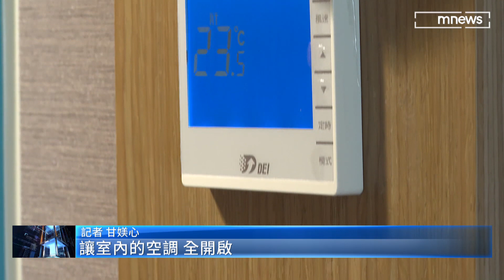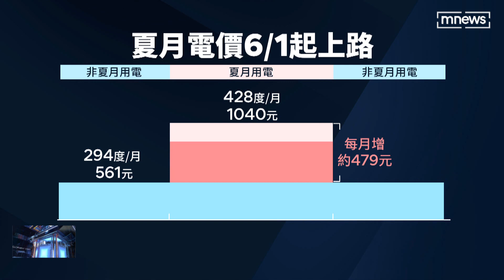高壓用戶5/16起調為夏季電價 2.5萬戶受影響｜鏡新聞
從今天（16日）開始，包含像百貨、旅宿業者，以及科學園區等等的高壓用電戶，電費要提前用成夏季電價來計算了！就有業者為了省下電費，開始實施節電妙招，至於一般民生用電，還是維持在6/1開始，才用夏季電價來計價，台電也估算在6月到9月期間，平均每戶每個月，會多出479元的電費。